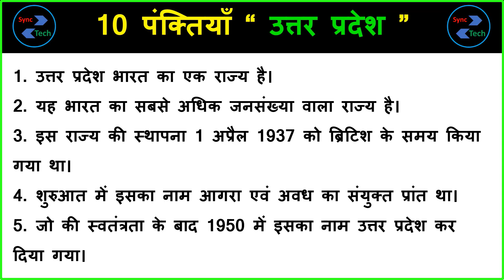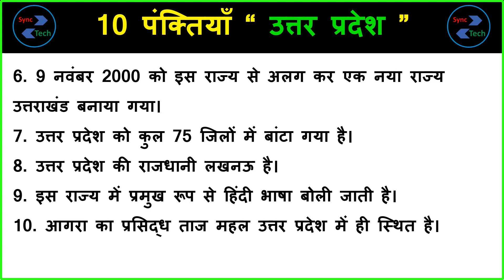10 lines on Uttar Pradesh in Hindi | Few lines about Uttar Pradesh | उत्तर प्रदेश पर शोर्ट निबंध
10 lines on Uttar Pradesh in Hindi | Few lines about Uttar Pradesh | उत्तर प्रदेश पर शोर्ट निबंध